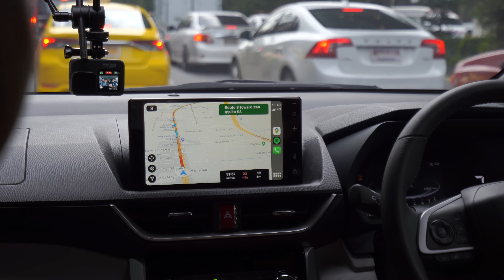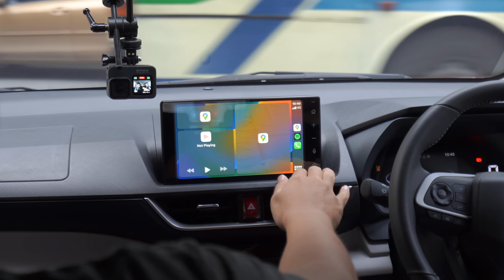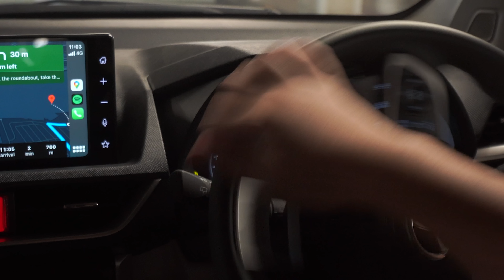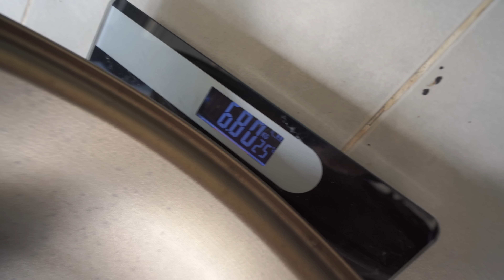ผมขับ Veloz หาของแต่งให้ GR86 ทั่วกรุงเทพฯ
คลิปนี้ได้รับการสนับหนุนจาก Toyota

โปรโมชั่นพิเศษ Toyota Veloz (เวลอซ)

ดอกเบี้ยพิเศษเริ่มต้น 0.99% (ดาวน์ 25% ผ่อน 48 เดือน)
อ้างอิงอัตราดอกเบี้ยของ บริษัท ลีสซิ่ง ไอซีบีซี (ไทย) จำกัด

พร้อมโปรแกรมขยายระยะเวลารับประกันคุณภาพจาก 3 ปีเป็น 5 ปี หรือ 150,000 กม. พร้อมทั้งฟรีค่าแรงเช็กระยะจนถึง 100,000 กม. (มูลค่า 18,000 บาท)
1 พฤศจิกายน 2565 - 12 ธันวาคม 2565
ข้อเสนอเดียวกับ Motor Expo

อ่านรายละเอียดเพิ่มเติมได้ที่

โปรโมชั่นพิเศษ Toyota Yaris Ativ

โค้ดสามารถใช้งานได้ถึง 31 ธ.ค. 2565

ติดตามข่าวสารเราเพิ่มเติมได้ที่